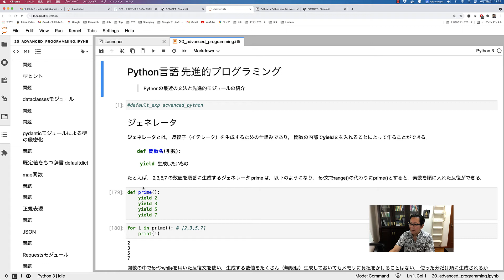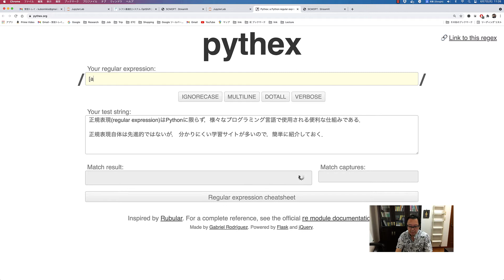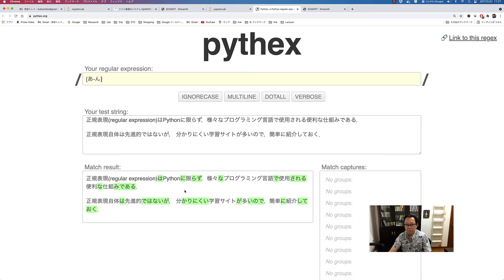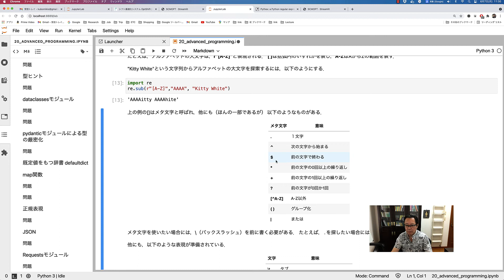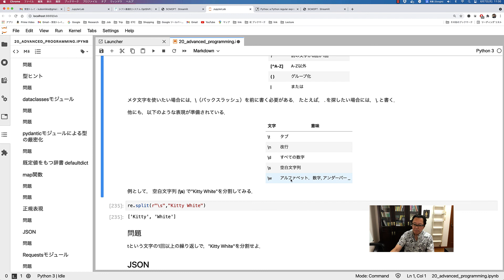Python言語 先進的プログラミング（正規表現）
Pythonに最近追加された機能やそれを使った先進的モジュールを紹介していきます．今回は正規表現です．解説ホームページはこちらです．